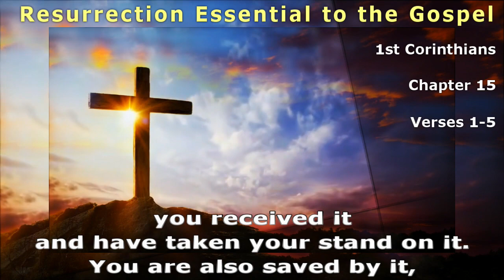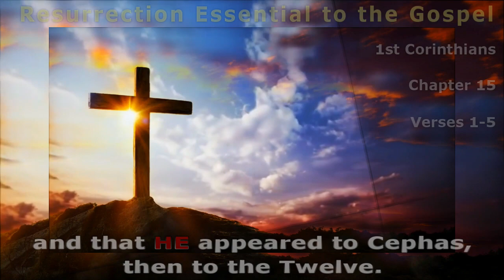Resurrection Essential to the Gospel - 1st Corinthians 15: verses 1-5 | RJS Productions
The Gospel is the "Good News" that The Almighty Jesus Christ, the One and Only Begotten Son of God, who was crucified and died for our sins and rose again, eternally triumphant over HIS enemies, so that there is now no condemnation for those who believe in HIM, but only everlasting joy.

The Gospel is the "Good News" because it brings a person into the everlasting life, ever-increasing joy and "Gift of Salvation" through Jesus Christ, His Body & Blood Sacrifice.

Dedicated, freelance audio/video editor with a unique blend of self-taught technical skills and a passion for creating compelling visual and auditory experiences | Allow me the opportunity to contribute creativity, technical expertise, and a commitment to excellence in digital editing to your dynamic and forward-thinking business or company.

Freelance 🔊 Audio 🖥🖱 Video Digital Editor
🎧🎚️ | Audio Processing
🎬✂️ | Video Rendering
🌐👀 | RazirTiviOnline.com